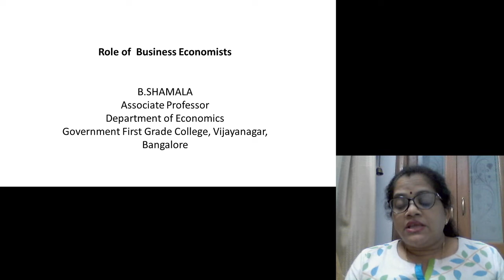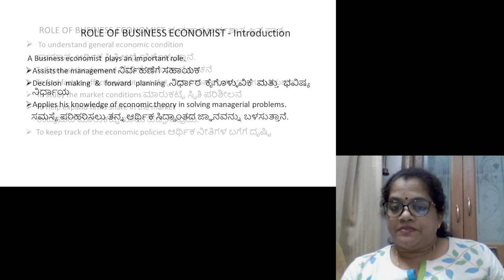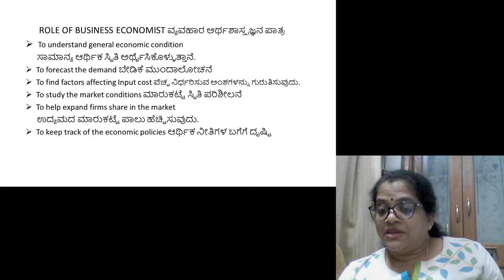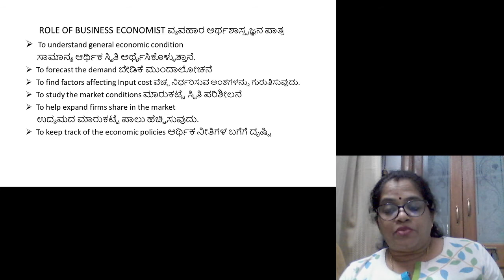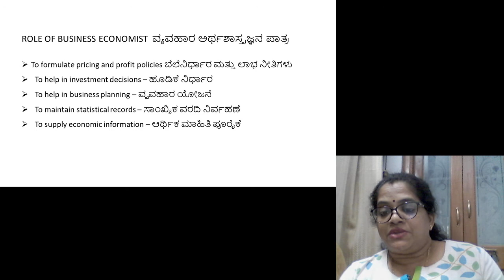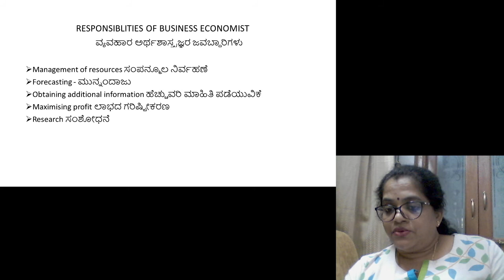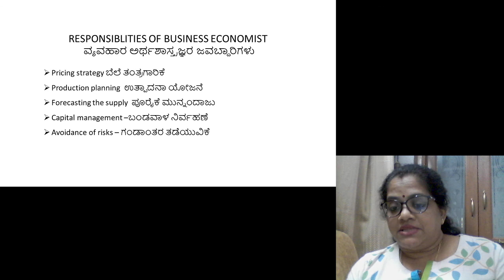role of business economist